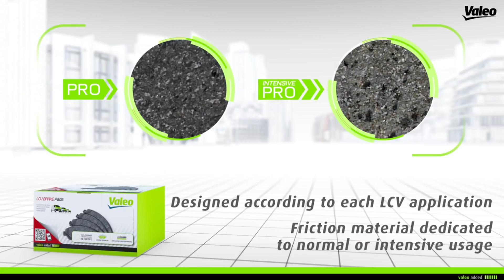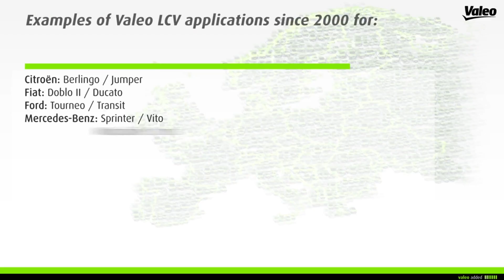0 Valeo Service presents its new LCVs brake pads range